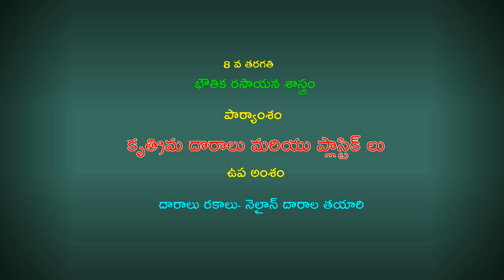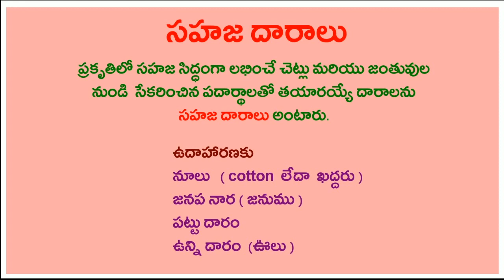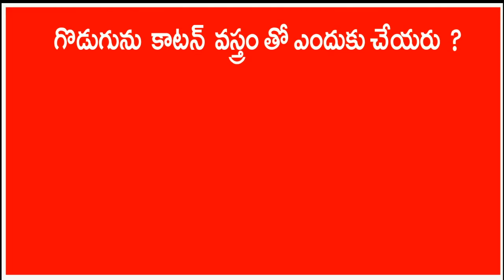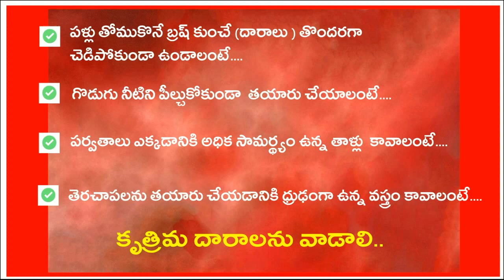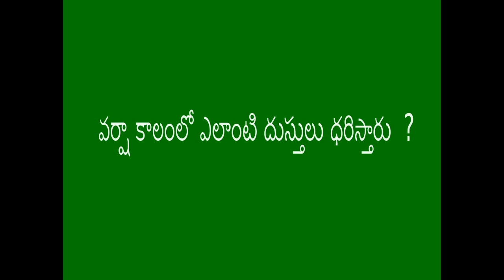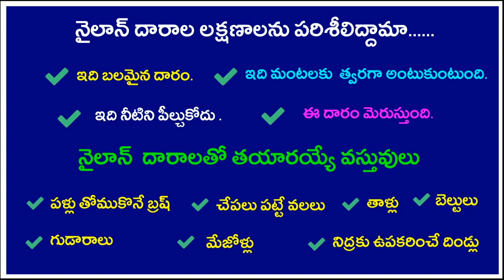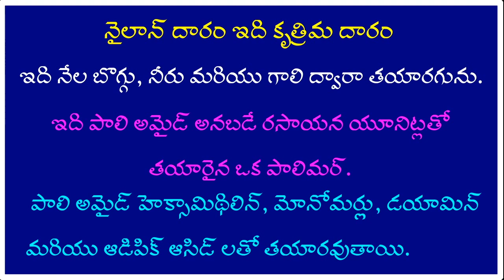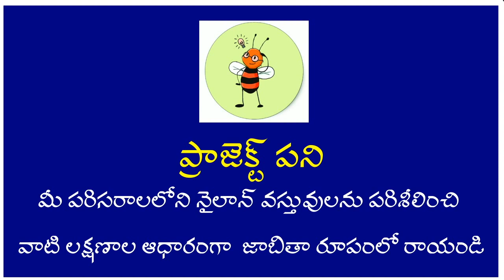Synthetic fibres || 8 Class || Part 1 || Narayana Varma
Types Synthetic fibres